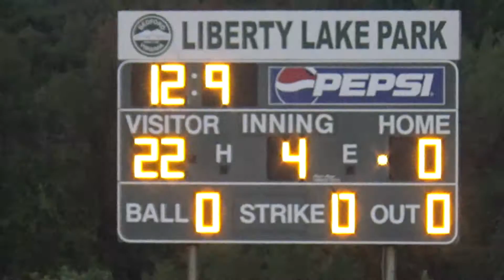Forest vs South Bedford Football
Forest vs South Bedford Football 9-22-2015 at Liberty Lake Park in Bedford, VA (9-10 year olds)